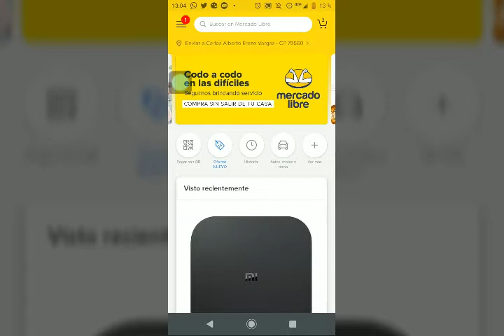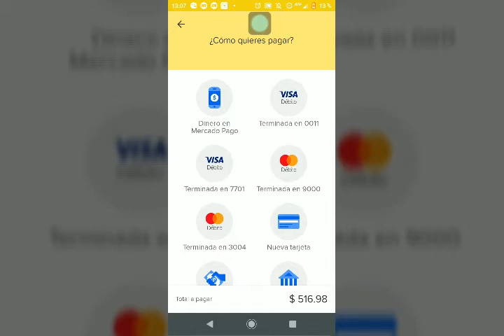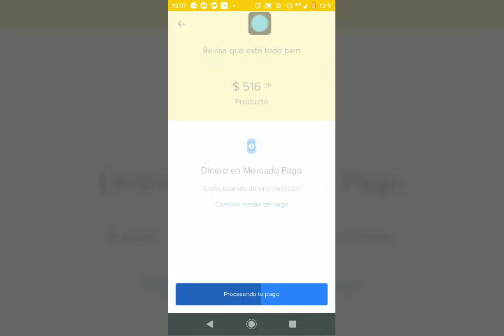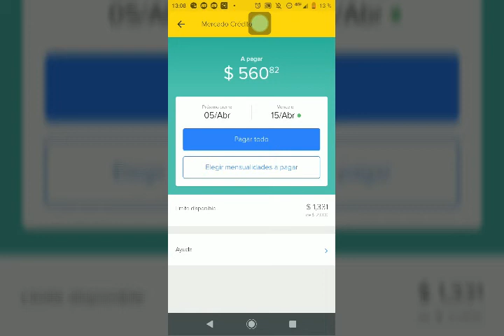Como pagar tu crédito de Mercado crédito 2020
Hola gente hoy les traigo como pagar su crédito de mercado crédito de mercado libre

ve más vídeos sobre mercado libre y mercado pago